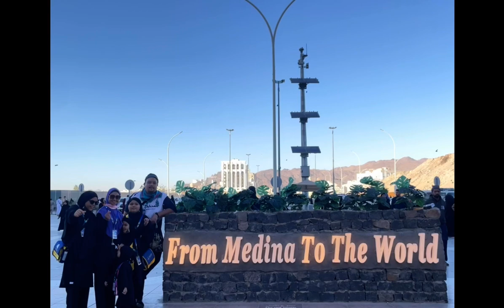Manisnya Rawdah (Umrah Travel Vlog Part 4)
Family Umrah Dec 2023 - Travel Vlog Part 4

Day 4 in Madinah - Rawdah